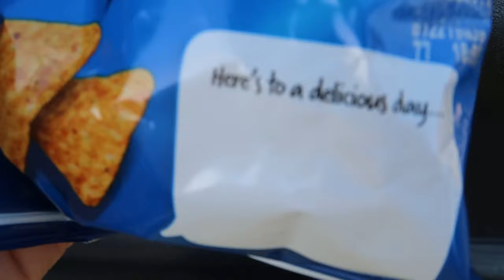The Adventures of Bouldini and Dak!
My milks not vegan? I'm outraged

vlogging
summer time
fast driving
adventure
comedy